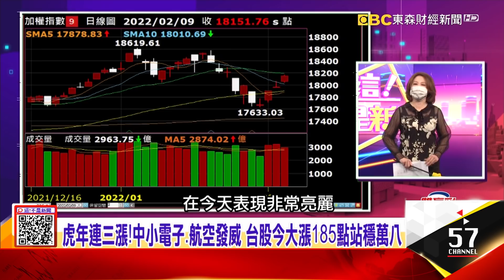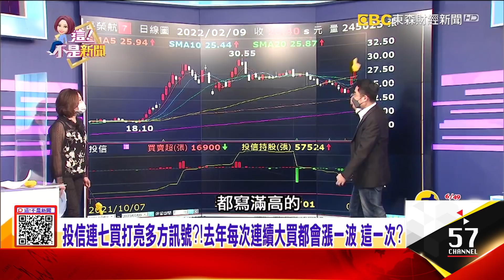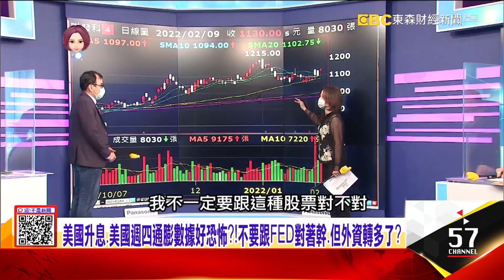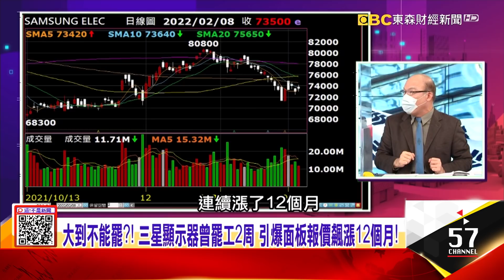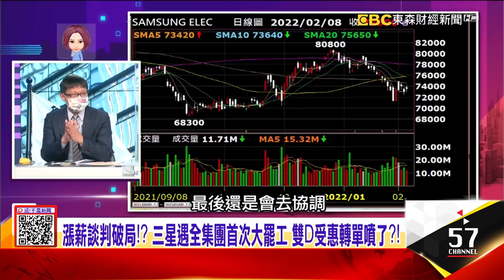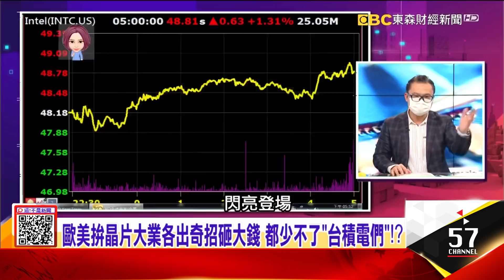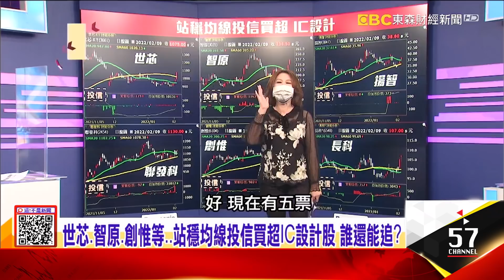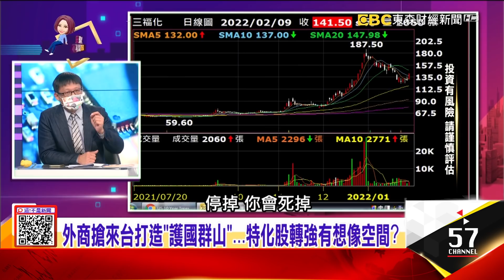大到不能罷？三星顯示器曾罷工2周 引爆面板報價飆漲12個月歐美拚晶片大業各出奇招砸大錢 都少不了「台積電們」？中德唱雙簧？環球晶遭德「暗地狠插刀」嚇壞台積電？-【這！不是新聞】20220209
漲薪談判破局？三星遇全集團首次大罷工 雙D受惠轉單噴了？
壓榨員工 飽財閥私囊？韓國快遞員之死引爆罷工之火！
一月營收明天全公布！PCB、IC設計業績創高領先大漲 還可以期待？
半導體比石油搶手？8大國來台搶當台積電「夥伴」升級？
美國隊隊長「英特爾」推生態系聯盟 瞄準「小晶片技術」拉台廠？
歐洲晶片法案拚市佔翻倍 靠研發金頭腦IMEC？拉攏台積電？
惠科遭美禁令纏身 拜登為擋習近平LCD產業擴大的狼子野心？
「寧可錯殺、絕不錯放」！美圍堵陸企下重手？大刀砍面板業…
MSCI明天再講台股權重隱憂？！連賣不停、月季線有壓股 危機還沒解除？

來賓：鄭廳宜、呂國禎、賴憲政、謝晨彥、謝宗霖